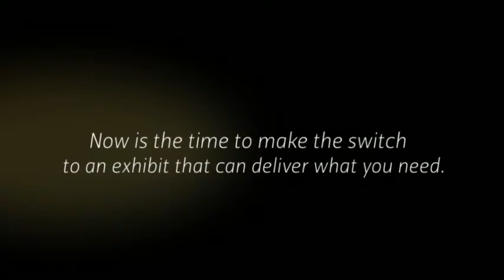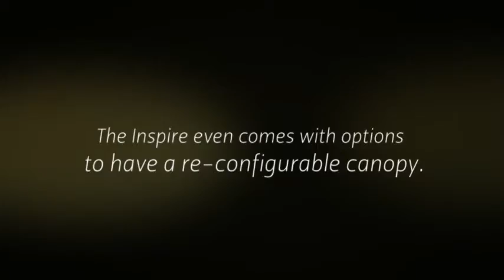Inspire Modular Fabric Trade Show Display